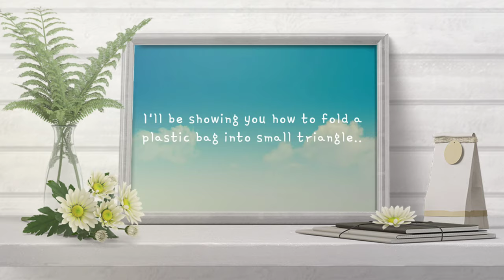how to fold a plastic bag into small triangle, sharing my ideas, a day in my life in tokyo japan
Hello everyone!
Today I show you how to fold a plastic bags in triangles for easy storage. I hope this is useful.

Day in my life in Japan, Summer is coming (staying at home, decluttering, cleaning, cooking, eating)

I hope you liked it, if you love my video.❤️